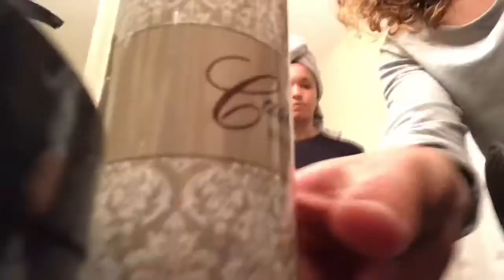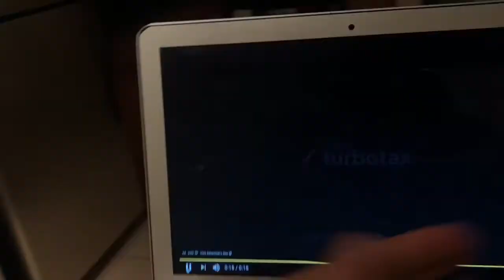FACEMASKS (vid022)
vid022: FACEMASKS. darian is my roommate and she loves facemasks. because she loves facemasks i end up getting to do facemasks too. i actually kinda like them and may begin doing them on my own. still deciding 🙂